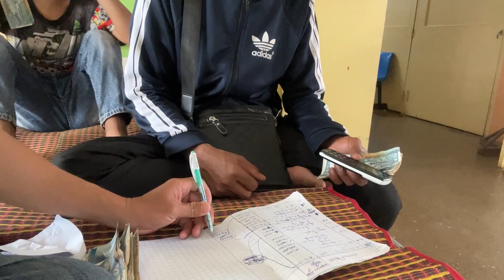ขอบใจผู้ใหย่ใจบุนทุกท่าน ที่ส่งน้ำใจอันปะเสีดมาให้พวกเรา น้องบุนยัง 13 สิงหาคม ค.ศ. 2023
ลิ้งรายละเอียดเพี่มเตีมการเคลื่อนไหวบัญชี รับเงิน